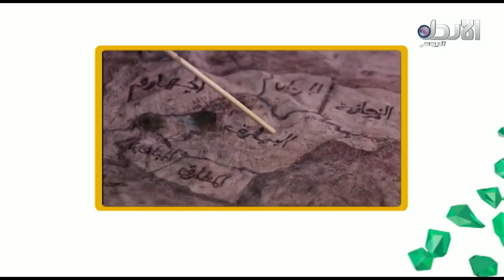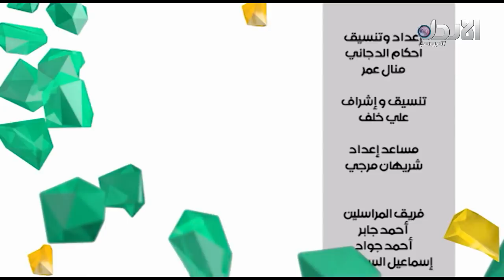استضافة جميل براهمة لاستذكار قامة اردنية بدوية "ياسر المصري"